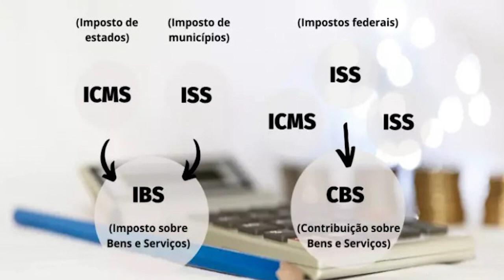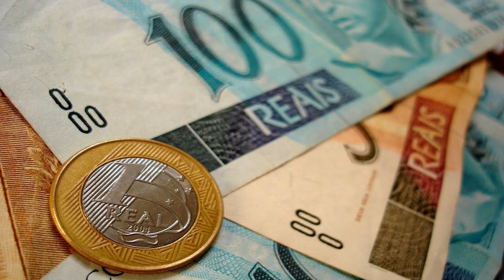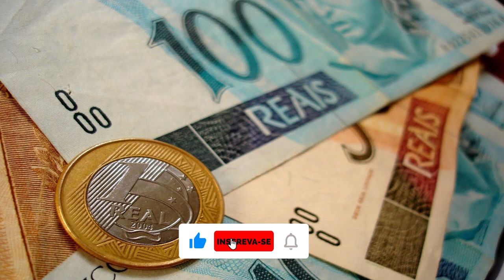Reforma Tributária: O que Esperar da Nova Fase? - Momento Econômico – 23/04/24 - Rogério Araujo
Descubra os segredos por trás da tão aguardada nova fase da Reforma Tributária! Em uma conversa esclarecedora, Rogério Araújo analisa as mudanças propostas, os desafios enfrentados e o que está em jogo para o futuro financeiro do país. Não perca!